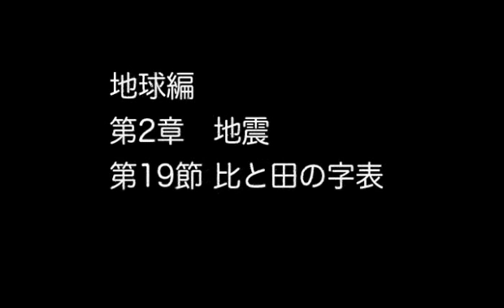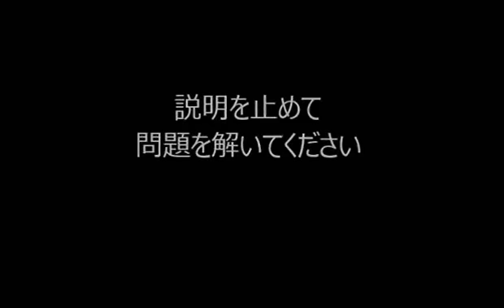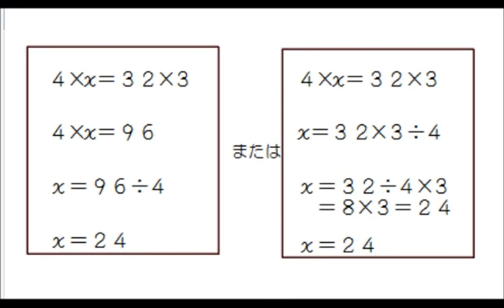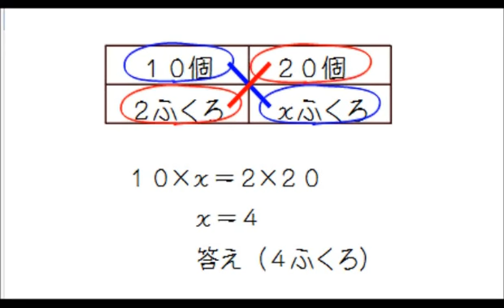P90 比と田の字表【ひとりで学べる理科 中学１年生】｜朝日学生新聞社